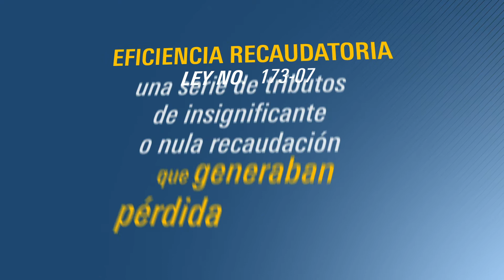Iniciativas Legislativas- Tommy Galán, un Senador Productivo.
Iniciativas Legislativas del Senador Tommy Galán 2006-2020.